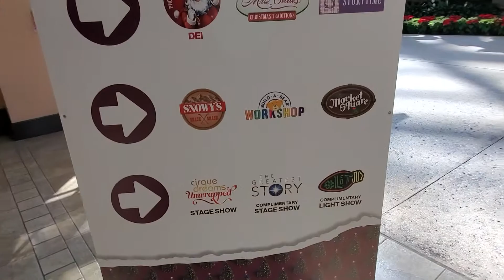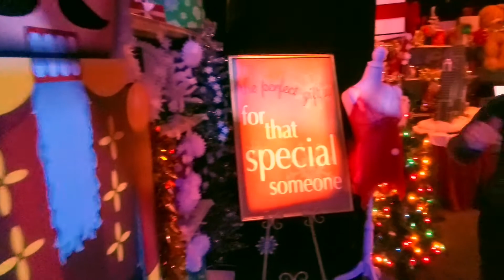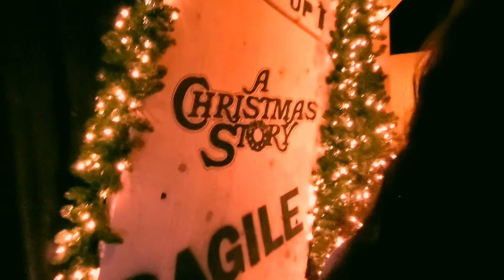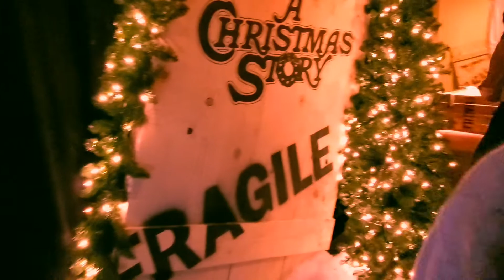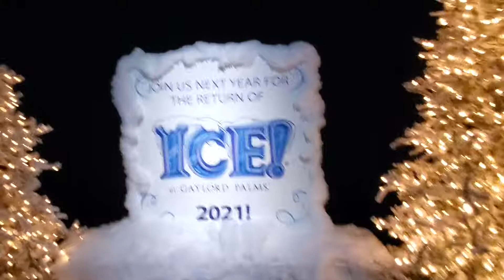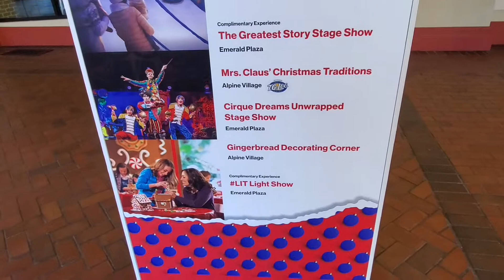I ❤️ Christmas Movies at Gaylord Palms Resort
Mailing Address
Team 7 Adventures
c/o Anthony Garcia